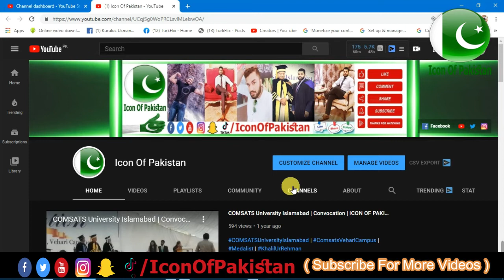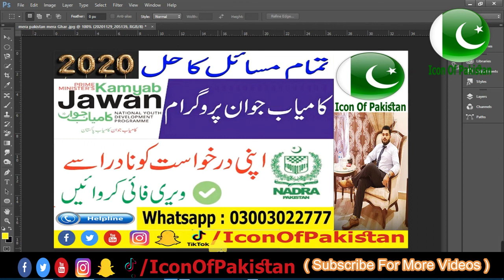Kamyab Jawan Program Phase 2 - Nadra Verification - Kamyab Jawan Program New Update 2020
کوئی مسئلہ ہو تو کمنٹ کریں ۔ چینل کو سبسکرائب کریں اور ویڈیو کو لائک کریں۔ جزاک اللہ

Icon Of Pakistan rights reserved.Thanks For Your Love & Support.